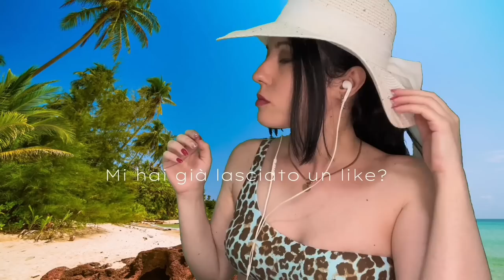Con Me Sulla Spiaggia ASMR PIÙ RILASSANTE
In questo video ti rilasserai con me al mare🌊

Grazie ai miei abbonati del mese:
✨marco.p.

✨Mara Poddighe

✨Andreea Lupu

✨Luciarita Sabbio

✨Antonella Cavallo

✨Stefano Magnani